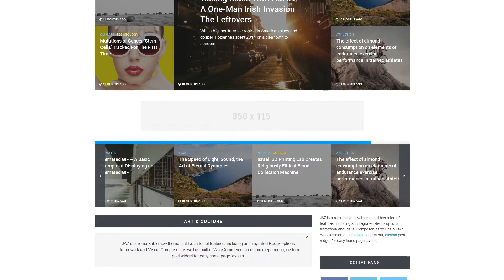Jaz - Responsive WordPress Magazine Theme